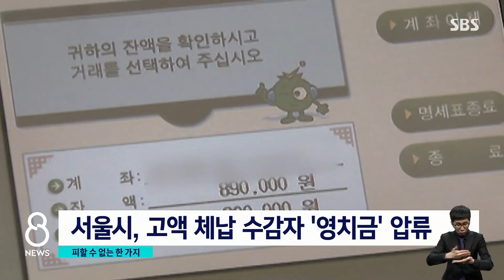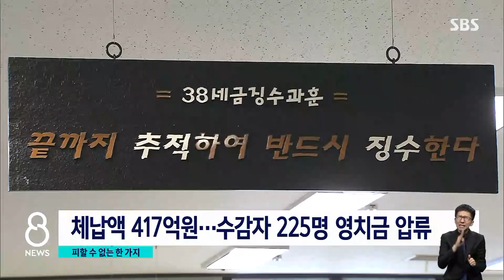고액체납자 '감옥에서 버티기' 그만! "영치금 압류" / SBS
구치소나 교도소 수감자 가운데에는 세금이 많이 밀렸는데도 내지 않고 버티던 사람들이 있습니다. 서울시가 그런 수감자들은 영치금을 압류하기로 했습니다.
가족이나 지인이 용돈처럼 쓰라고 밖에서 넣어주는 게 영치금인데, 많아야 300만 원 정도인 그 돈을 압류하기로 한 이유가 뭔지 정준호 기자가 취재했습니다.